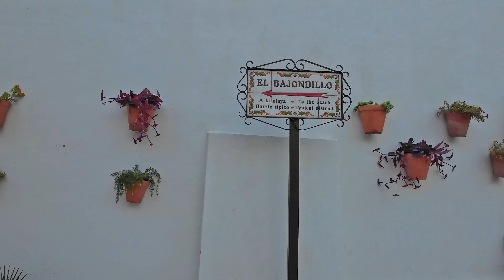🇪🇸 Torremolinos Spain Walking Tour December 2023 Malaga 🌴 Costa del Sol 🇪🇸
🙋‍♂️Welcome to my walking tour channel. In this video I am going to show you the most visited streets of Torremolinos. It is one of the places of Malaga which receives a lot of visitors every summer. I hope you enjoy the video. Thanks a lot!

►Recorded: Poco Phone x3 pro